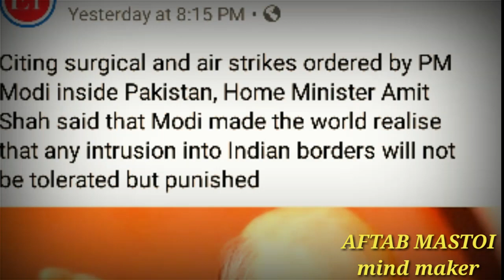Amit Shah told media Prime Minister Modi ordered of surgical strike in Pakistan.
interior minister India Amit Shah told media that Prime Minister Modi ordered of surgical strike in Pakistan.